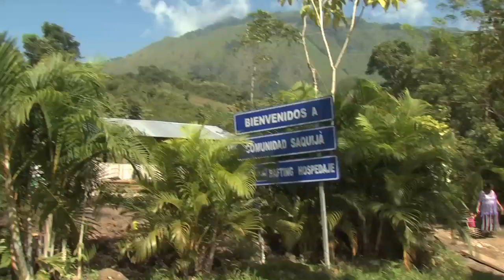Rural Poverty - In Their Own Words: Guatemala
Strengthening the capabilities of rural people to take advantage of opportunities in the rural non-farm economy is essential according to the Rural Poverty Report 2011, prepared by the International Fund for Agricultural Development (IFAD). When rural women are able to access better paid jobs outside of the agricultural sector it benefits their families as well as the wider economy. In this video, María Ana Lagog González, a weaver from Guatemala, talks about how she has been able to offer her family a better future through weaving.